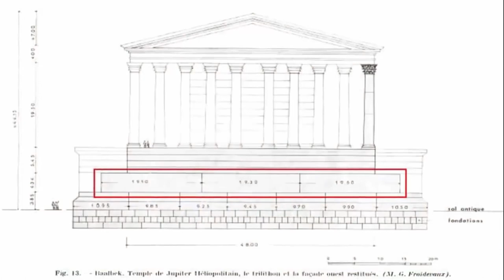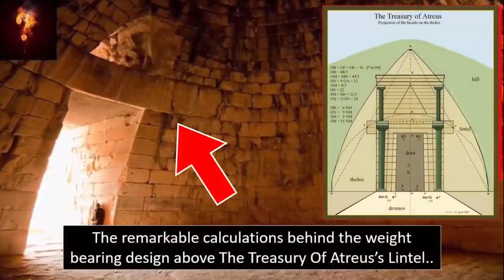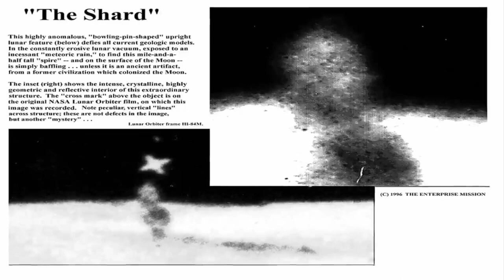Who Built The Astonishing Eğil Castles? 🏯